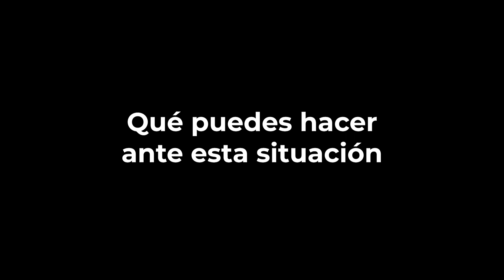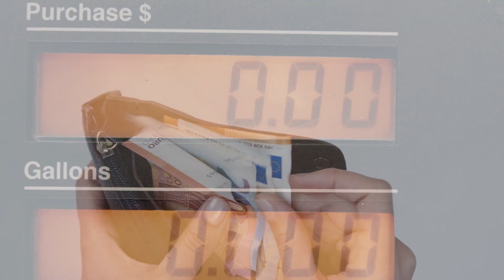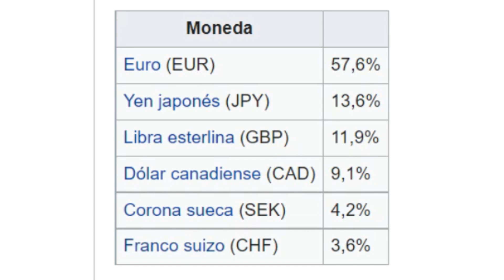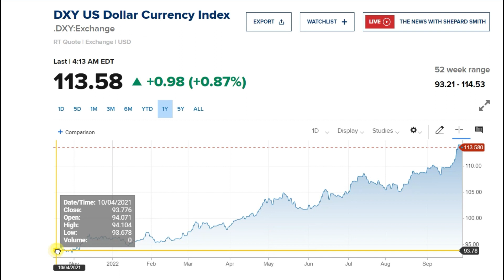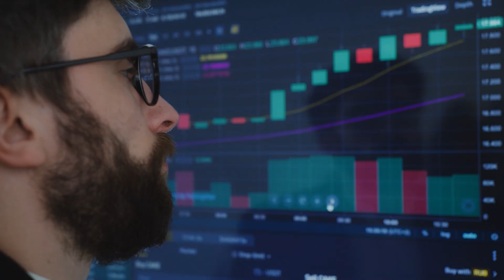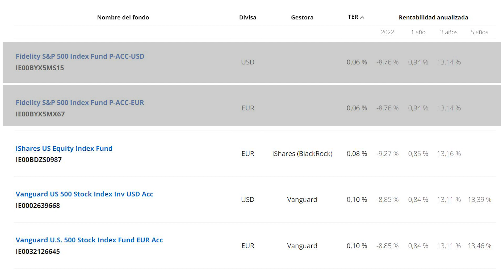Todas las Divisas están Colapsando!💥 ¿Invertir en euros o en dólares?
El euro y el resto de las principales divisas del mundo se están derrumbado frente al dólar y muchos inversores se preguntan si es momento de invertir en dólares. Hoy damos respuesta a esa cuestión.

¡Descarga mi GUÍA de INVERSIÓN y accede a recursos exclusivos en mi WEB!